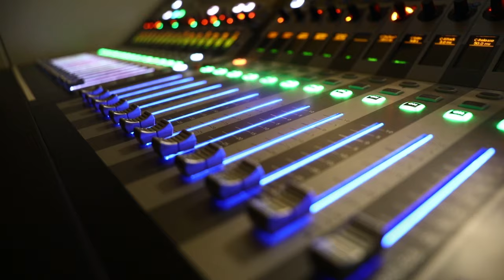Elezioni Regionali 2024 - Domenica 10 Marzo dalle ore 22:30 su Rete8 (Promo Tv)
La trasmissione sarà visibile anche sul canale Youtube di Rete8 @Rete8Tube
Per la prima volta in Abruzzo, in partnership con Noto Sondaggi, domenica 10 marzo, alla chiusura dei seggi, solo su Rete8, gli exit poll e le proiezioni elettorali in tempo reale.
In esclusiva per l’Abruzzo e per tutto il territorio nazionale i risultati delle elezioni regionali 2024 già dalle ore 23:00.
Domenica 10 marzo, dalle ore 22:30 Rete 8 e il Centro diretta non stop.